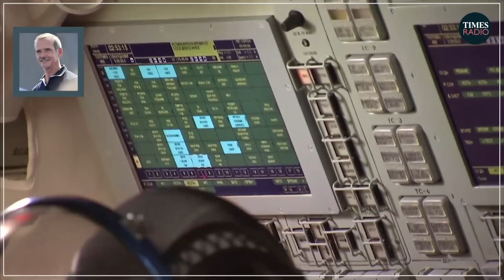Russia's announcement of leaving the International Space Station is "puffery" | Chris Hadfield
"Russia isn't leaving the space station until they have somewhere else to go, and their new space station is at the PowerPoint stage."

Chris Hadfield tells Charlotte Ivers why Russia is leaving the International Space Station and what this means for the astronauts onboard.